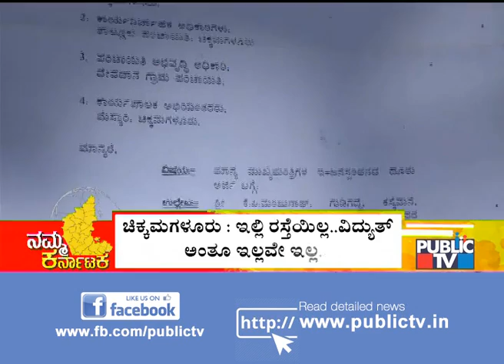ಚಿಕ್ಕಮಗಳೂರಿನ ಕೆಸ್ಕೆಮನೆ ಗ್ರಾಮಕ್ಕೆ ರಸ್ತೆ ಇಲ್ಲ, ವಿದ್ಯುತ್ ಸೌಲಭ್ಯ ಇಲ್ಲ..! | Chikkamagaluru | Public TV